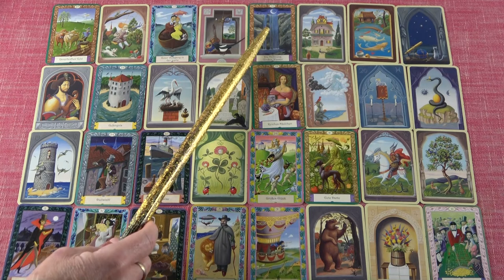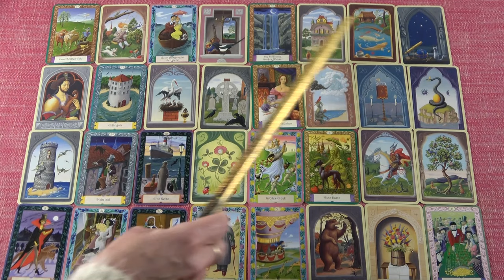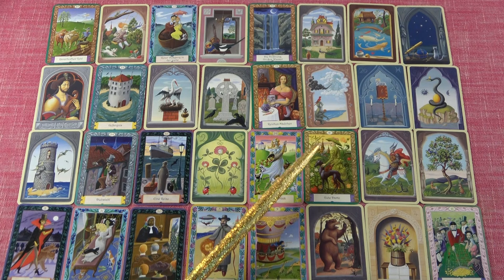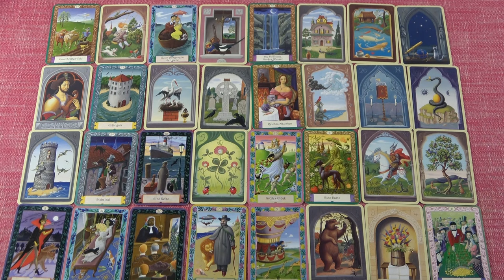NYILAS jegye - Mi várható Január hónapban?